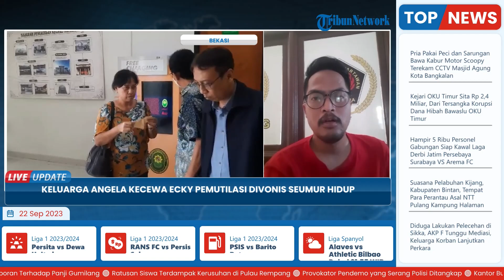Keluarga Angela Korban Mutilasi Ecky Kecewa Pelaku Divonis Seumur Hidup, Minta Jaksa Ajukan Banding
Laporan Wartawan Tribun Bekasi-Muhammad Azzam

TRIBUN-VIDEO.COM - Majelis Hakim Pengadilan Negeri Cikarang menjatuhkan hukuman seumur hidup terhadap terdakwa Ecky Listhianto (38) pemutilasi Angela Hindriati (54).

Terdakwa Ecky lolos dari hukuman mati, karena majelis hakim tidak menemukan ada perbuatan berencana dalam melakukan pembunuhan Angela.

Terkait hal itu, Kuasa Hukum Angela, Dian Abraham menemukan kejanggalan atas vonis tersebut.

Sebab, banyak fakta-fakta yang tidak terungkap yang sebetulnya dapat menguatkan tentang adanya rencana dalam pembunuhan korban Angela oleh Ecky.(*)